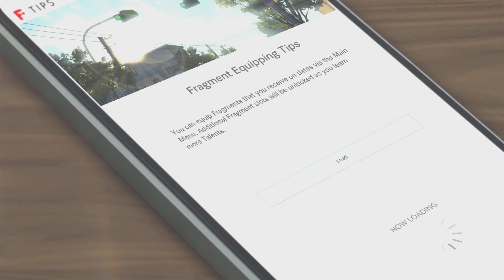Blue Reflection Second Light Part 52, No Commentary Playthrough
Continuing to travel through Yuki's Heartscape and finding more about her past, but the biggest and darkest of Yuki's secrets is still yet to be revealed.